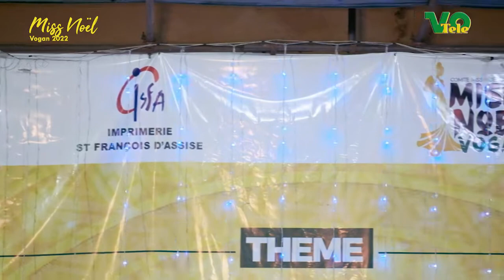MISS NOEL VOGAN 2022 partie 1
Miss Noël 2022 a été une réussite grâce à vous chers partenaires et surtout vous charmant public qui avait pris d'assaut le centre des affaires sociales de Vogan. Nous tenons à vous remerciez pour tout vos efforts sans relâchent depuis la conférence de lancement jusqu'à la soirée apothéose le samedi dernier. Mille merci pour tout vos efforts. Le comité Miss Noël vous exhorte à sortir massivement le vendredi 30décembre prochain pour soutenir *l'élection Miss préfectoral édition 1*. Toute nos gratitude à la population de Vo et de ses environs vous avez été magique de part votre maturité. Rendez-vous en 2023 pour une nouvelle aventure.

Les enfants étant porteurs de messages et vecteurs de paix, le comité Miss Noël a juger bon de rassembler vos enfants de 10 à 15ans autour du thème *La participation des enfants à la lutte contre la disparition de nos coutumes, la dépravation et l'extrémisme violent* afin de les formés pour vous offrir une belle soirée *le 24decembre 2022* prochain. Chers parents nous avons besoin de votre appui pour la réussite de cette mission